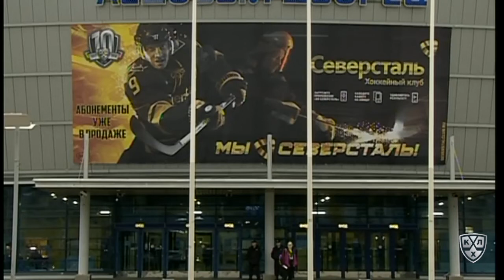Amur 1 Severstal 2, 27 September 2017 Highlights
1:0 - Кагарлицкий Дмитрий (Бумагин Александр, Чернов Павел) 10:53 ГБ
1:1 - Кузьмин Денис (Кондратьев Максим, Бывальцев Алексей) 16:38 ГБ
2:1 - Странски Матей (Вовченко Даниил, Трубачёв Юрий) 37:49 ГБ

Вратари: Гудачек Юлиус - Метсола Юха
Броски: 29 - 25
Штраф: 31 - 14
Вбрасывания: 32 - 18